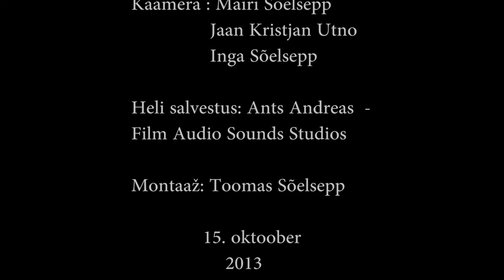Cradled in Thy Loving Arms - Susan T. Nelson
Susan T. Nelson author's concert in the Tallinn House of the Blackheads.